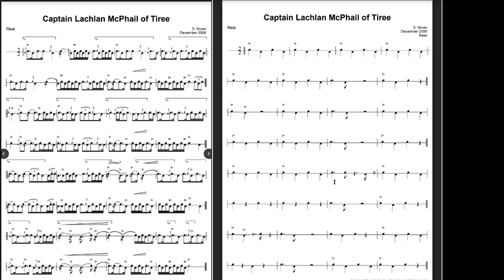Captain Lachlan McPhail of Tiree -- Snare and Bass at 72 bpm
Differences from previous version: Added a metronome click, Bass drum track and snare unison parts on snare, rather than pad.

Of course this is all midi.  The sound font is a combination of my snare drum, a DB-90 metronome, and a bass drum and 4 snares ripped from YouTube videos.